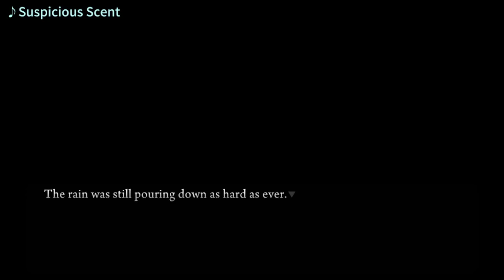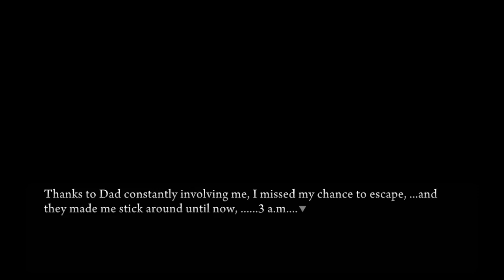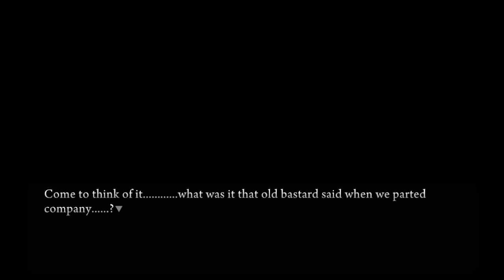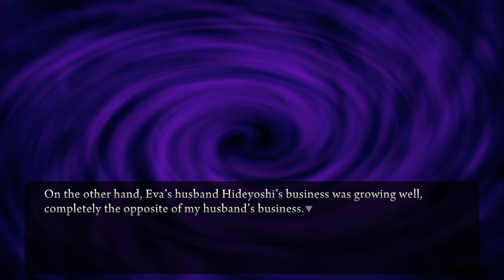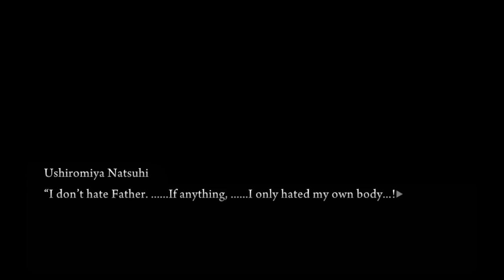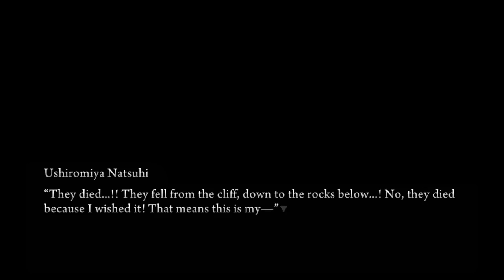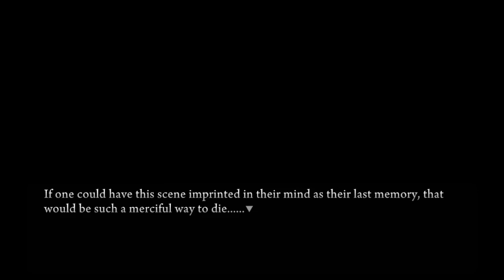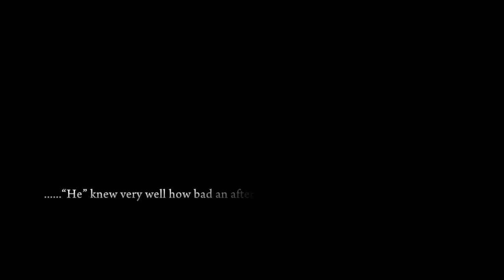Umineko When They Cry Episode 5 #12 - Cursed Baby